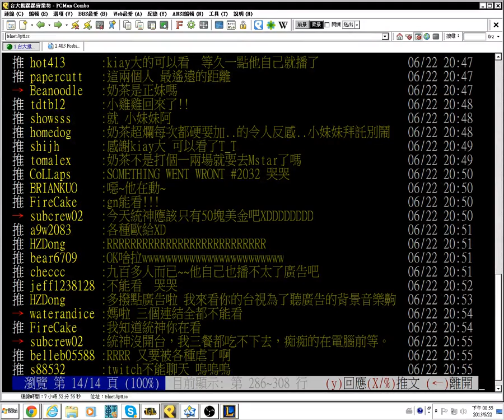2013/06/22 亞洲統神 MOD戰隊 小GG carry篇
2013/06/22 亞洲統神 MOD戰隊 小GG carry篇